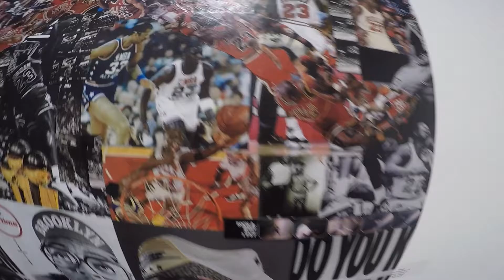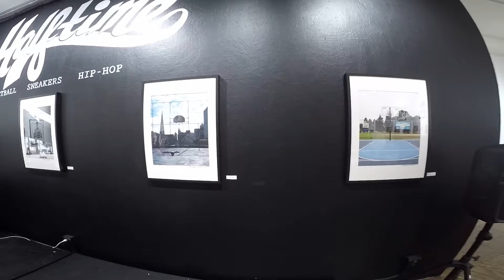Halftime: The Art of Eric Nodora & Henry Francisco First Friday February Opening @ SoleSpace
"Halftime"
The Art of Eric Nodora
& Henry Francisco
Opening Show
First Friday February 2017
@ SoleSpace
1714 Telegraph
Oakland, Cali
Soundtrack:
"REKT"
- TRNWREK
Filmed & Edited by Jp Foesad
DetritusProd
Shot on GoPro Hero 4 Black
in FeiyuTech gyroscopic gimbal
Shout Out to HellaMassive for inviting me out. It was great to meet everybody & to have the opportunity to cover this beautiful event.
KIT